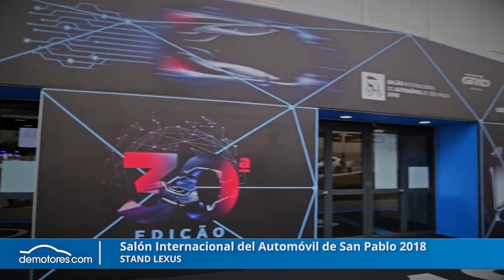San Pablo 2018 - Lexus en Brasil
La marca de lujo de Toyota presentó su gama completa, la cual llegará próximamente a la Argentina.